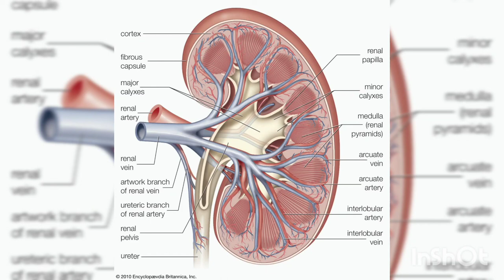Kidney disease homoeopathic medicine💊docter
Hello dosto main is video main kidney disease ke baare main batai hu.